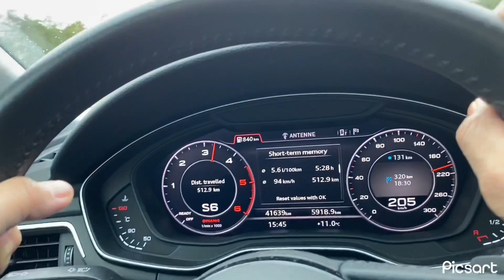Canon(Autobahn Edition?)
Everybody probably wonders what is connection between ‘Canon’ and ‘Autobahn’. Watch it to find reason!